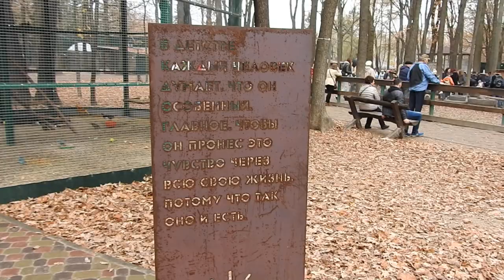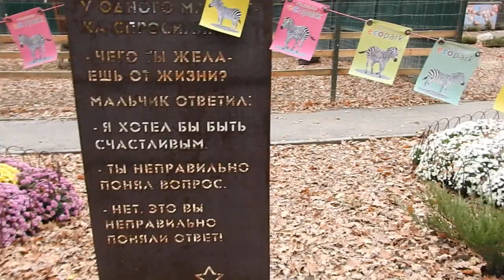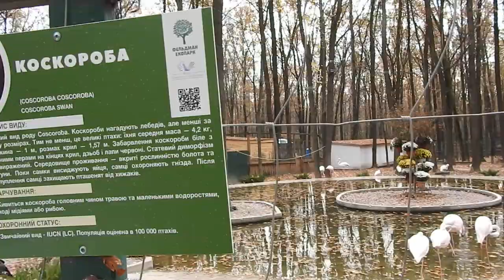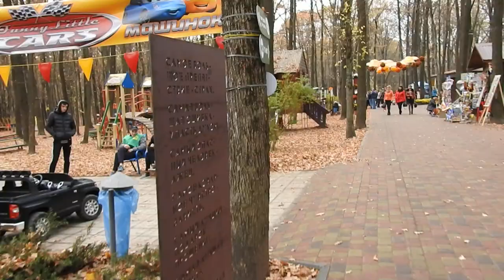Фельдманпарк Харьков 28 октября 2018 страусы, фламинго